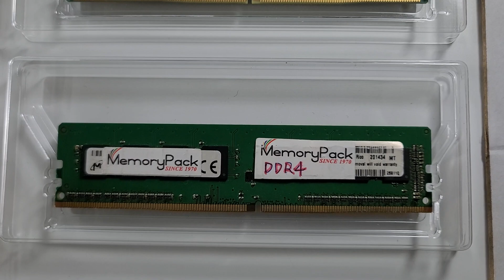ddr内存条吸塑盒塑料包装包材MPK3054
Date = January 4, 2023 (西元2023年1月4日)

Model 3054-001 (lid) + 3054-002 (base for 1-count long dimm ) DDR5 ~ DDR1)
Description plastic box packaging for DDR5, DDR4, DDR3, DDR2 and DDR1 long dimm memory

抗靜電塑膠盒包裝(型號3054-001透明上蓋 + 3054-002透明底)
規格抗靜電塑膠盒包裝包材裝DDR5, DDR4, DDR3, DDR2 與 DDR1記憶體